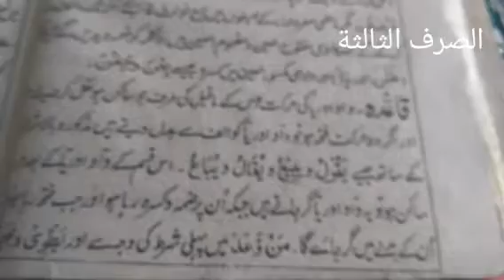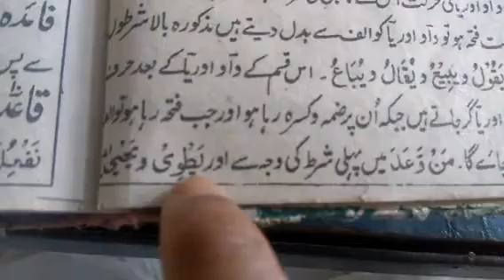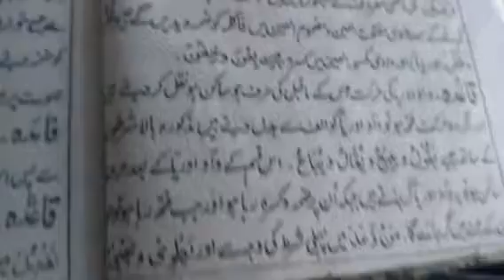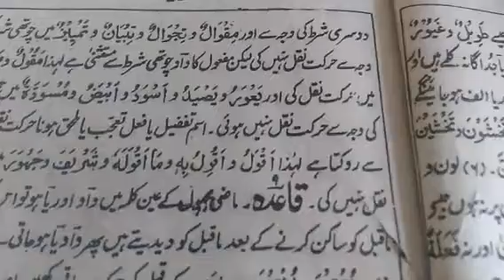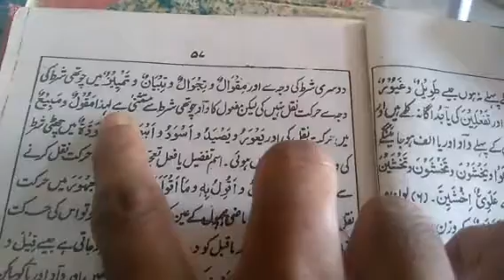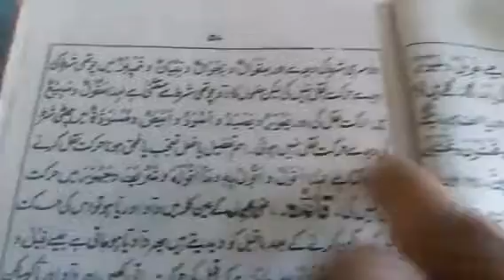05/10/2020/الصرف ثالثه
05/10/2020